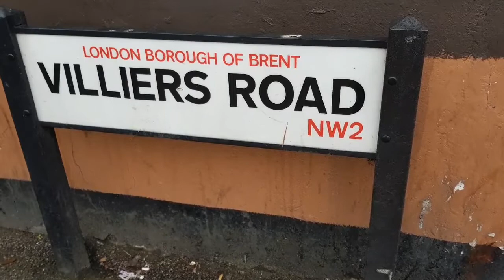Piano Restoration and Removals in Brent London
Today I am travelling to a customers address to prepare a piano for moving from a property in Brent London to another part of London. I provide professional piano removals for all types of upright, baby grand or grand pianos. I also provide restoration services for all areas of Greater London. If you need help moving your piano, then please get in touch by calling me on 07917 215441 or by visiting the official Andy Howard